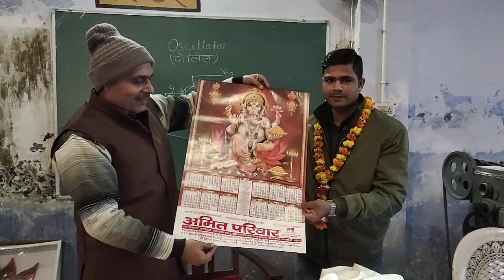संघर्ष की उड़ान में अमित परिवार के चमकते सितारे पी ए सी में कांस्टेबल महेश यादव जी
संघर्ष की उड़ान में अमित परिवार के चमकते सितारे एवं पीएसी में कॉन्स्टेबल महेश यादव जी